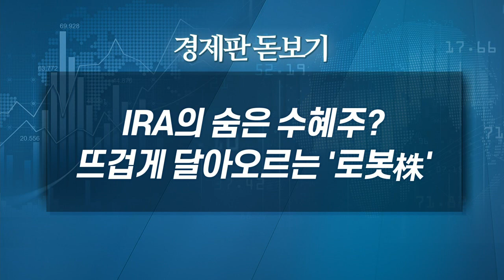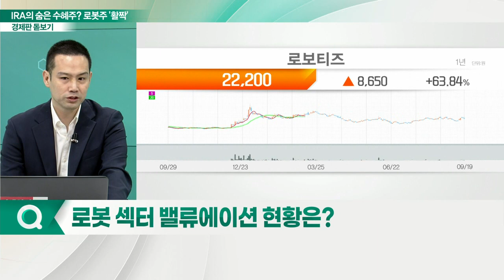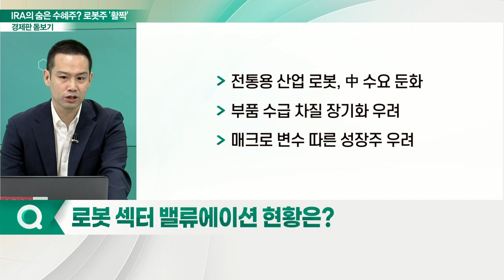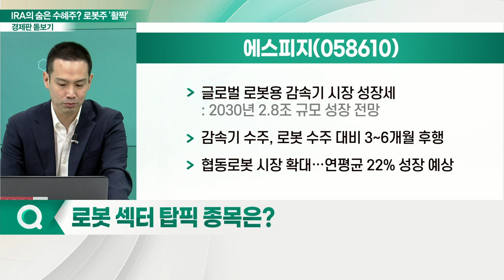에스피지, 레인보우로보틱스... IRA의 숨은 수혜주?... 뜨겁게 달아오르는 '로봇株'_경제판 돋보기 (20220920)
Q. 로봇 섹터, 지수 대비 9월 흐름은?
Q. 정책도 뒷받침… 로봇 산업, 궤도 올랐나?
Q. 로봇군도 가지각색… 향후 성장성은?
Q. 로봇 섹터 밸류에이션 현황은?
Q. 로봇 섹터 탑픽 종목은?

- 정밀제어용 모터 및 감속기 부품 개발·생산 등
- 2019년 SR감속기·SH감속기 국산화 성공
- 삼성전자 세메스·현대차 등 납품
- 美 최대 공작기계 업체와 레퍼런스
- 삼성전자·LG전자·GE·하이얼 등 고객사 확보
- 연간 SR감속기 8천대·SH감속기 2만대 생산
- 공장 100% 가동 시 350억 원 매출 기여 예상
- 글로벌 로봇용 감속기 시장 성장세
- 감속기 수주, 로봇 수주 대비 3~6개월 후행
- 협동 로봇 시장 확대… 연평균 22% 성장 예상

- 영업이익 17억 원 기록… 흑자 전환
- 국내 최초 인간형 이족보행 로봇 '휴보' 개발
- 협동 로봇 매출 비중 약 85%
- 소프트웨어·핵심부품 내재화로 매출 원가율 50% 미만 유지
- 식품·음료 프랜차이즈서 '푸드 로봇' 활용↑
- 식음료 제조용 협동로봇 판매 확대
- 자체 개발 부품으로 4족 보행 로봇 개발 착수
- 2023년까지 캐파 확장 계획
- 북미·유럽 납품 확대 기대